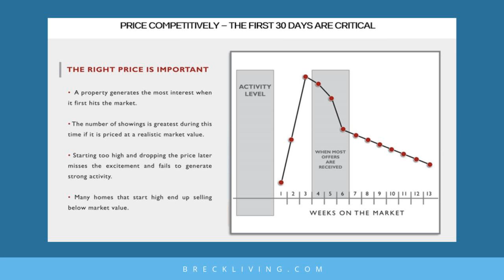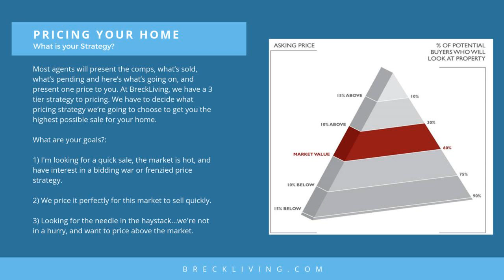guide to selling your home yourself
guide to selling your home yourself - Shannon Bosgraaf  Realtor with BreckLiving.com is a Top Listing Agent in Summit County Colorado including Breckenridge, Keystone, Copper Mountain, Frisco, Dillon and Silverthorne. When Selling Your Home, you want to make sure you have the #1 Selling Agent to help market, negotiate, and manage the sale of your home. So if you or someone you know has any interest in Selling Right Now or in the Future, Check out our Guide to Selling Your Home Quickly!